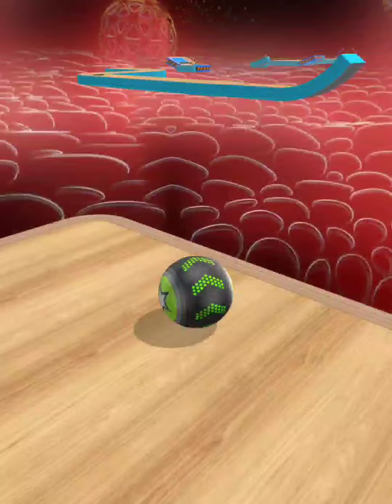Going Balls‏ - SpeedRun Gameplay Level 7183- 7186